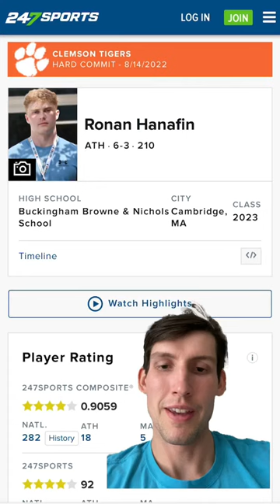4⭐️ Athlete Ronan Hanafin comits to Clemson!!